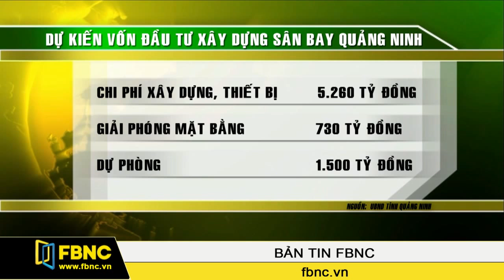FBNC - Quảng Ninh duyệt xây sân bay 7.500 tỷ tại khu kinh tế Vân Đồn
7.500 tỷ đồng là tổng vốn đầu tư dự kiến để xây sân bay Quảng Ninh tại khu kinh tế Vân Đồn.